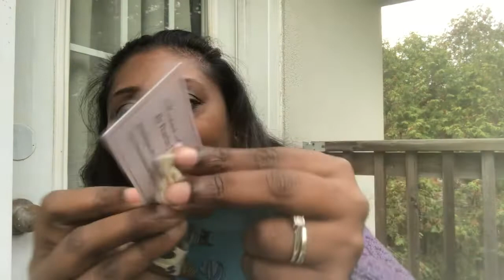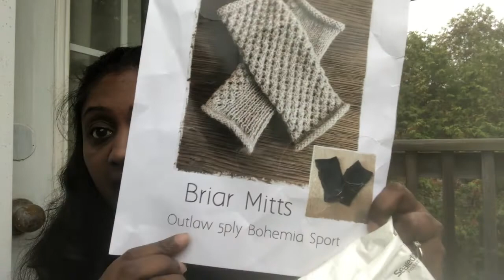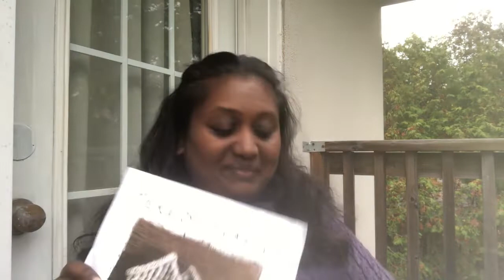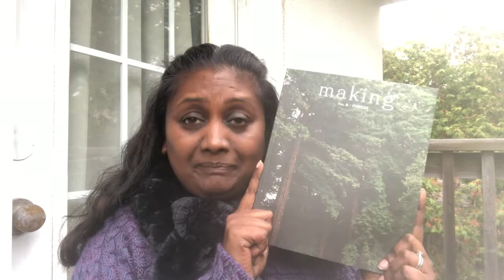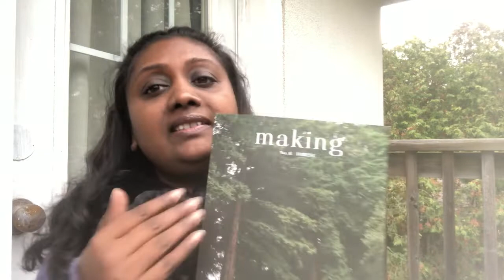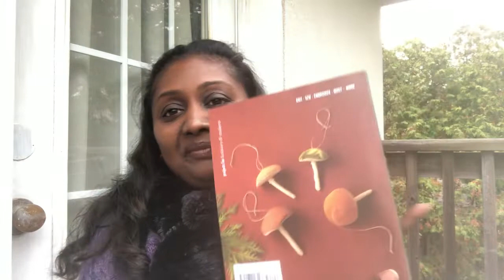Sweet Lavender Knits - Episode 37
Welcome to my knit night! It’s a podcast mainly about knitting and other crafts that I enjoy! Come join in the group to participate in the KALs and giveaways!